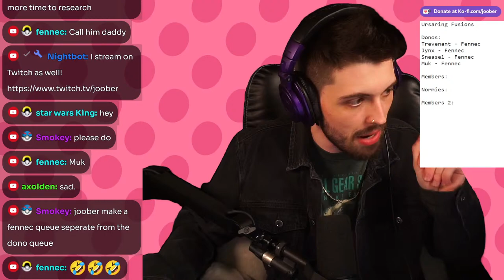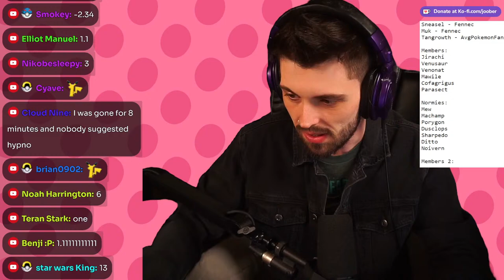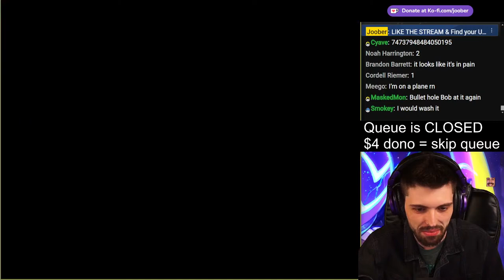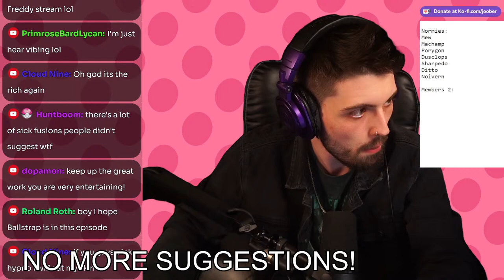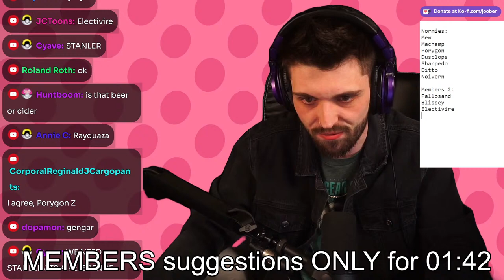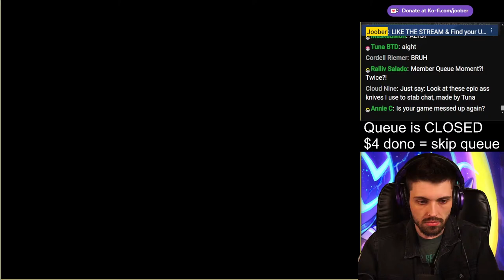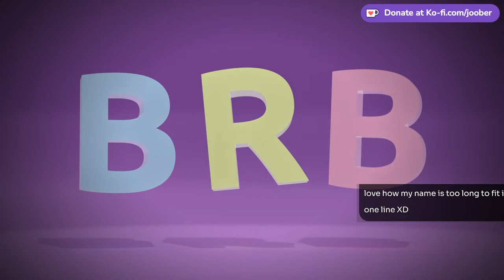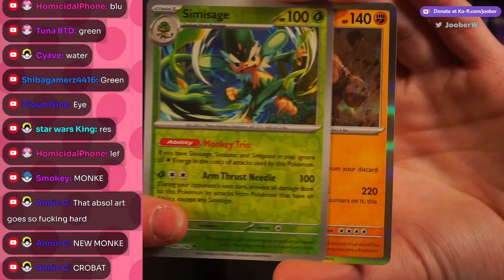🔴 (LIVE) Taking YOUR Suggestions for URSARING Pokemon Fusions!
Today I'm taking YOUR Ursaring fusion suggestions and reacting to them LIVE!
Members go first, then non-members, then Members get a second queue.